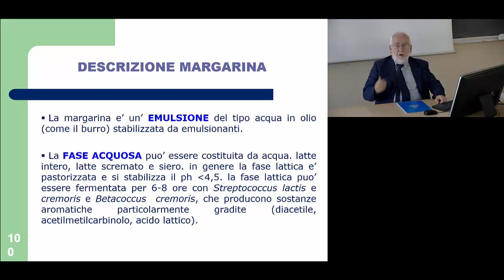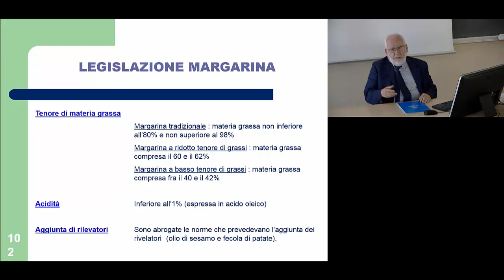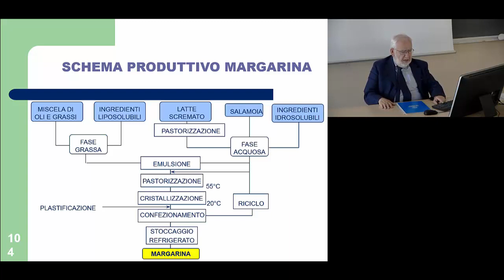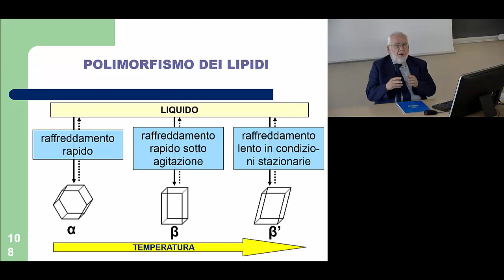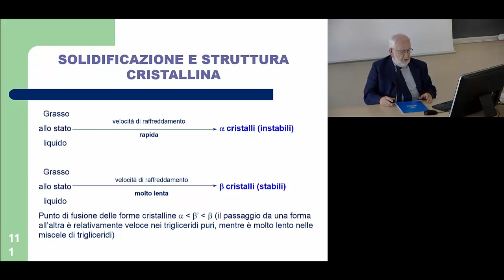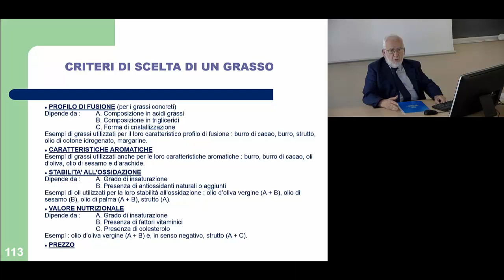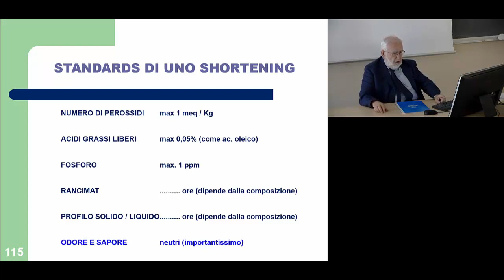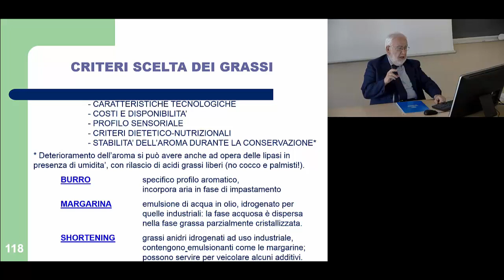23. Grassi 8